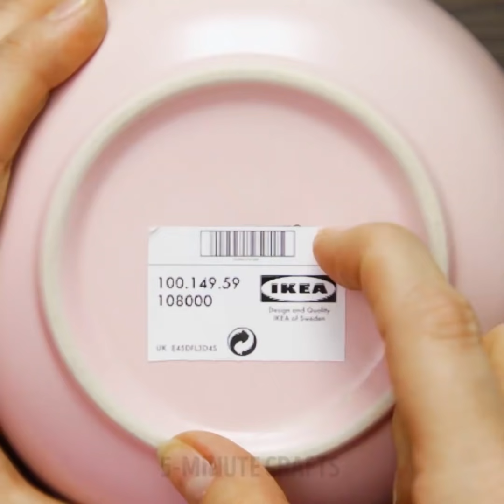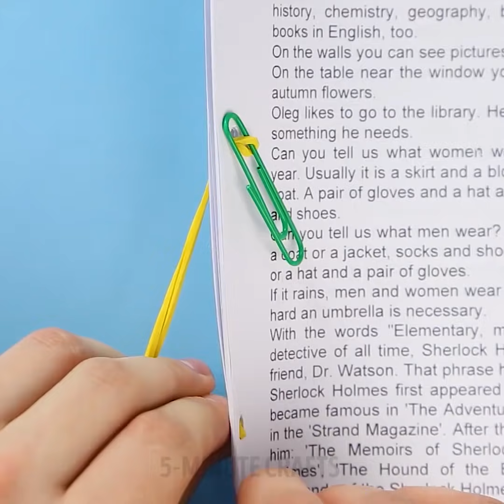25 LAZY LIFE HACKS FOR MEN THAT ARE GENIUS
How to wash the mixer? Pour water into the bowl and add dishwashing detergent, turn on the mixer. Done! How to wash the shower head? Pour the vinegar in a plastic bag, put this bag on the shower head and leave for 30 minutes. How to cool a can of cola or beer quickly? Wrap the can with wet paper and put it in the fridge. How to wash grater? Use a toothbrush. How to cook instant noodles without pan and stove? Cook the noodles in the electric kettle.

How to get rid of dandruff? Make a natural hair mask. Mix egg and warm beer, put a mask on your hair, rinse with water. How to iron a t-shirt quickly? If you don’t have time to iron the T-shirt at all, just put it under the sofa cushion and lay down on top. After some time, get a T-shirt from under the cushion.

How to keep the fridge clean? Wrap refrigerator shelfs with plastic. How to clean the grill? Use the cut sponge. How to make an organizer for cosmetics or small tools? Glue together a few packs of yogurt. How to clean a clogged sink? Pour into the pipe a mixture of soda and salt, pour warm vinegar. Then pour boiling water. How to clean the dirty oven? Use baking soda and water.

TIMESTAMPS:

2:30 How to cool a beer can
3:53 How to get rid of dandruff
6:51 Greasy oven
7:42 How to cut a watermelon